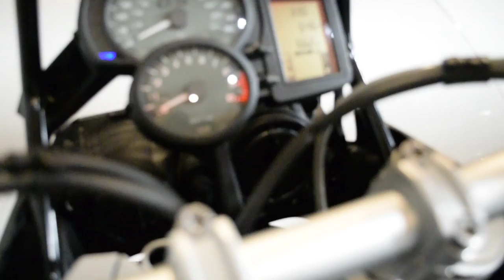2017 BMW F 800 GS | Used motorcycle for sale at Monster Powersports, Wauconda, IL